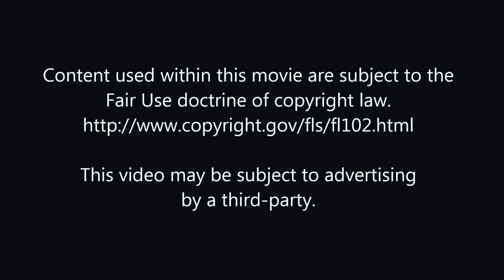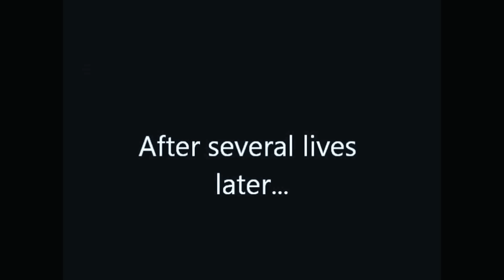Rolling BONK Galaxy [Scout Plays Super Mario Galaxy]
⛔ Coarse dialogue.

🕗 Now with 33% less boring.

Scout tries his hand at loosening up a power star trapped in a ball in Rolling Green Galaxy.

スカウトくんがスーパーマリオギャラクシーを演じる

Rated "E" by the Entertainment Software Ratings Board
• Mild cartoon violence

- Smoggylamb Gaming -